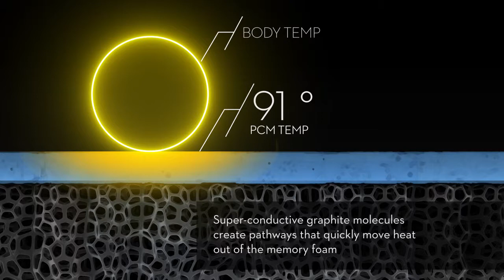Affordable Bedding Pillow Carbon Cool Malouf Cooling Gel Asheville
The greatest scientific advancement in the industry since memory foam, phase change material (PCM) offers continual temperature regulation for ideal sleep comfort. See the store for the sale price.